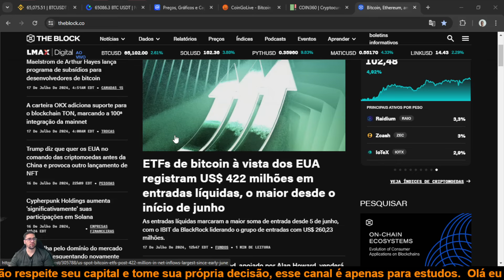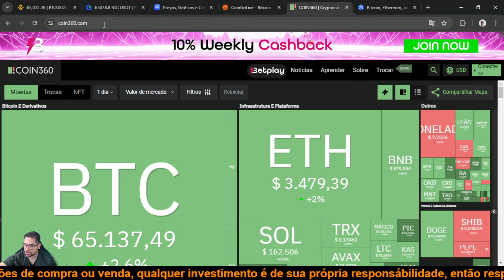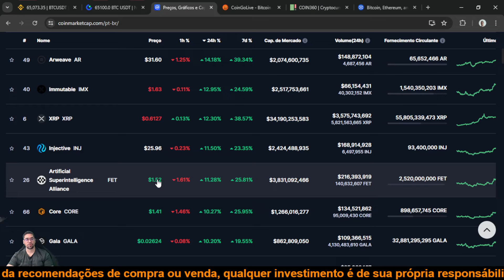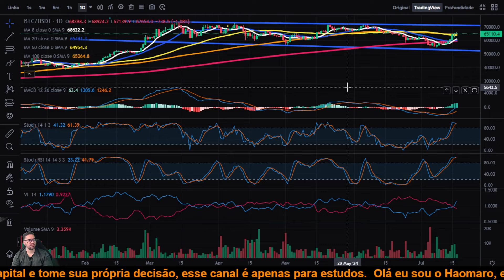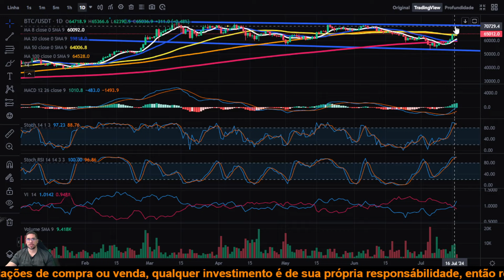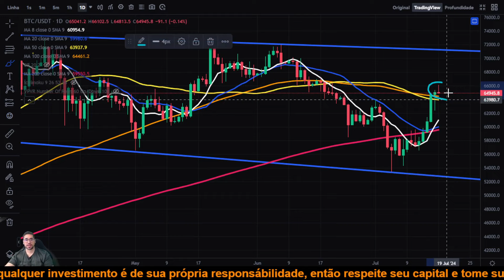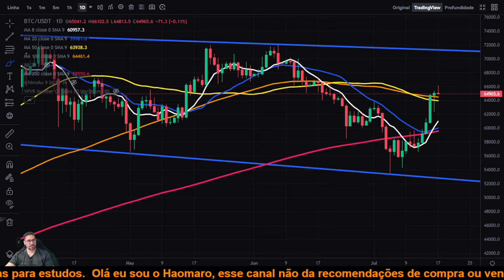Bitcoin BTC rumo aos 70 mil, altcoins podem subir muito nos próximos dias.